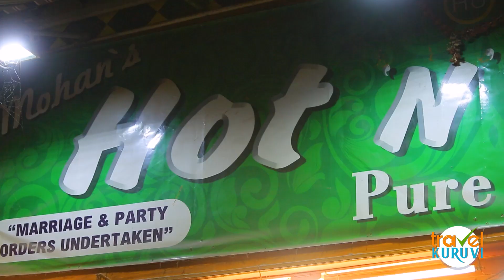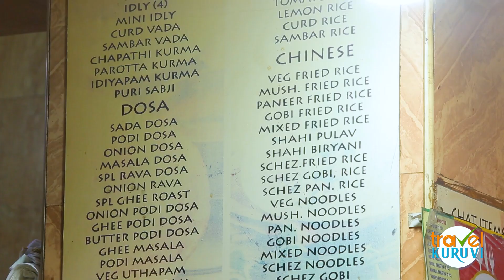Hot & Chat - Chennai Vlog - TravelKuruvi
I recently visited West Mambalam in Chennai, and while there, I discovered this delicious store on Thambaiya Street. stuffed myself with variety of yummy food and enjoyed it with my crew.

This shop, which is close to T Nagar, has a wide selection of foods and snacks. More people are congregating here and consuming their food.
This store also serves meals at night. fried rice, fried noodles, curd vada, variety rices and dhosa  among other things.

specially Thayir vadai recipe, a south Indian way of making snack with creamy, fresh curd. Topped with crispy boondi, this is best way to recycle leftover vada too.